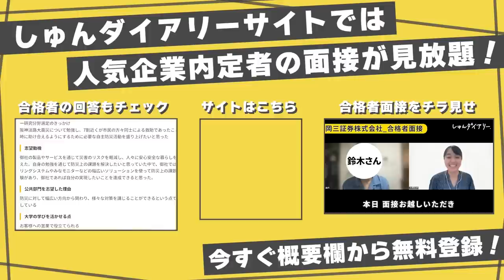「浅い人は◯◯でバレる」人事のガチ本音に就活生、驚愕…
✨キミスカの登録はコチラ✨

キミスカって？
就活生の4人に1人が使っているスカウト型就活アプリ！
ESや面接で自分を偽る就活に疲れていませんか？
キミスカならあなたのことに興味をもった企業から直接スカウトが届きます。
自己PRと写真を登録してスカウトをゲットする就活を始めましょう！

✨友達招待キャンペーン✨
キミスカでは「友達招待キャンペーン」を開催しています！
アプリ内の招待コードから友達にキミスカを紹介すると
紹介したあなたと友達にそれぞれ500円分のAmazonギフト券が届きます！
最大50人まで招待できるので友達と協力して
総額50,000円分のギフト券をゲットしちゃいましょう！

いま登録してくれた方には「選考管理シート」をプレゼントしています。
LINEで配信している就活の裏ワザを活用して内定獲得目指しましょう！

👀キミスカのコラボ動画👀

👇しゅんダイアリーLINEはこちら！

【内容】
0:00 ダイジェスト
0:18 自己紹介 / 企画紹介
1:11 落ちる人の特徴
2:07 ◯◯な言葉を使うと落ちる？
3:06 就活生、本気の自己PR [1人目]
3:55 ◯？×？
4:05 就活生、本気の自己PR [2人目]
4:36 ◯？×？
4:41 2人とも不合格なワケ
6:03 たった30分で本当に判断できるの？
7:06 企業がスカウトサービスを使うワケ
7:34 スカウトサービスのプロフィール文を抜き打ちチェック！
9:46 ゴールドスカウトをもらえる学生の特徴